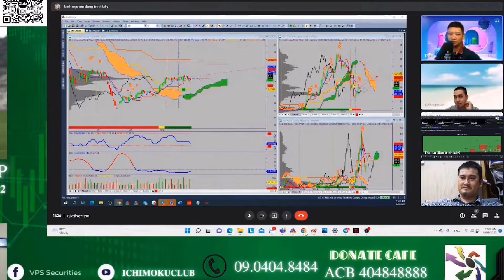Nhận định vnindex điều chỉnh về 1225-1230 và bắt đáy sale off 9/9 I DuaITPstock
Nhận định thị trường chứng khoán ngày 12/9/2022 . Chương trình nhận định chứng khoán kịch bản khả năng trong dài hạn, trung hạn cũng như ngắn hạn dành đến anh chị hàng ngày. Trong video livestream này Tuấn và ace Cộng đồng Dứa ITP cùng anh chị nhận định diễn biến của thị trường chứng khoán hôm nay diễn biến thế nào, khả năng trong ngắn trung hạn trong thời gian tới?

Ichimoku Club